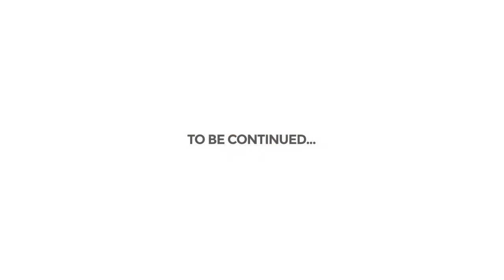Suspicion - The Poisonous Tree , Part 1